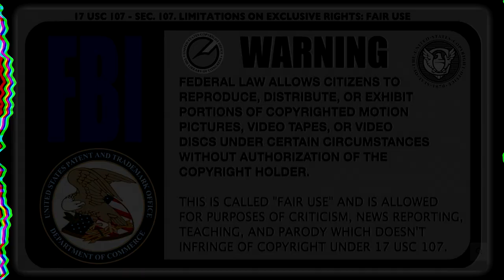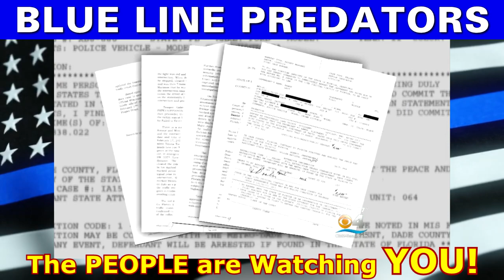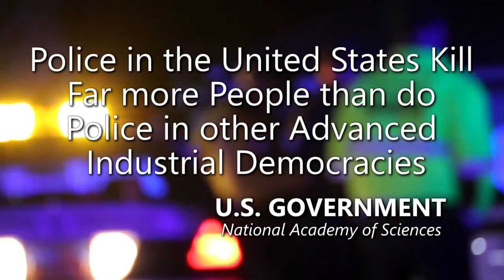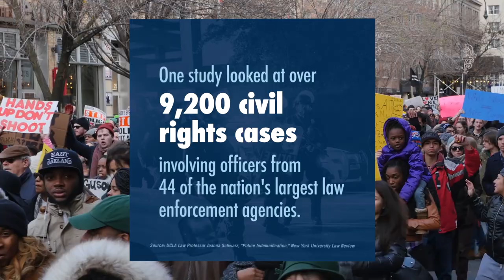Arrested Police Officer has a Long Criminal History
MIAMI - A red light lie leads to an arrest for a Sweetwater police officer.

CBS 4's Lauren Pastrana first investigated this story last July and only CBS 4 was there as officer Alejandro Ramos was taken into custody Monday. He is charged with official misconduct and accused of lying for a crash report.

Last February, Ramos was the driver of a Sweetwater police cruiser when it blew through a red light on the way to a nearby police scene on West Flagler St.

"I have the green light. He's the one who is supposed to stop," said driver Giobel Diaz Gonzalez.

Diaz Gonzalez was cited for the crash and the FHP report, at the time, said Ramos told investigators he "stopped at the red traffic signal and proceeded through the intersection using due care."

Amnesty International